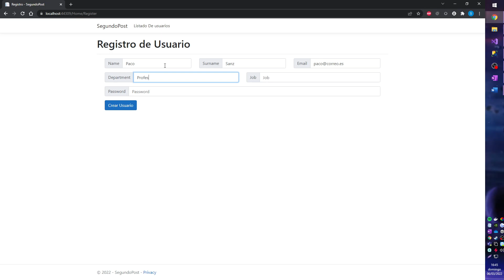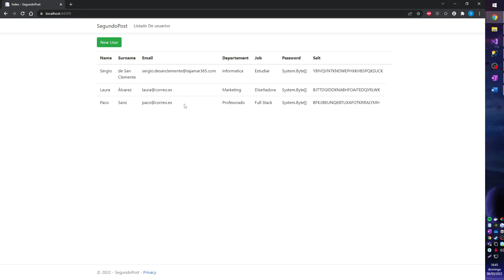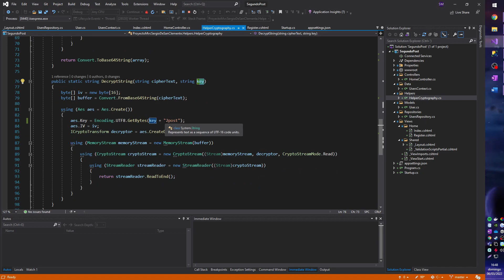Cifrado y descifrado de datos en asp net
Descripción: Video demostrativo del funcionamiento del cifrado y la función hash.
Curso: Desarrollo Web Full Stack.
Centro: Tajamar.
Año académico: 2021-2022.